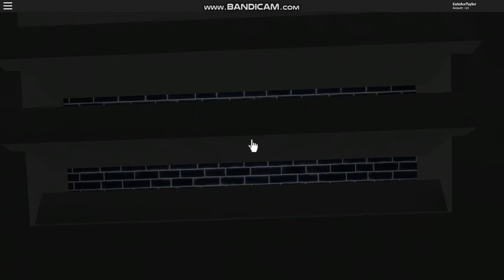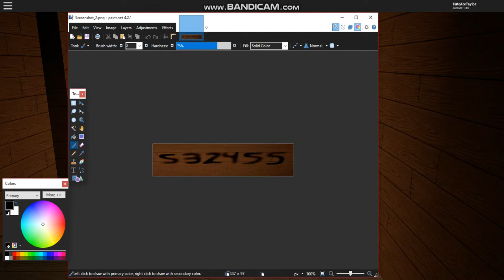Roblox Light Bulb by Zeekerss